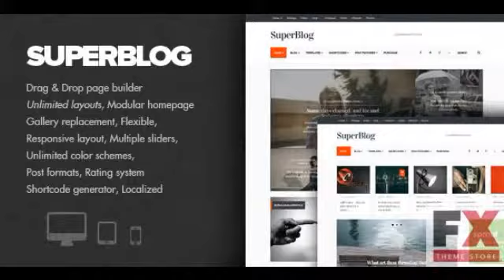Preview SuperBlog - Powerful Blog and Magazine Theme TForest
Preview and Download New Fxtheme 4796CodeTheme SuperBlog is powerful WordPress magazine and blog theme with fully responsive layout Theme is suited for all blog news and magazine
  Created
          18 February 14

          Last Update
          18 February 14

          Columns

            4+

          Compatible Browsers

          Software Version

            WordPress 3.8, Wor...